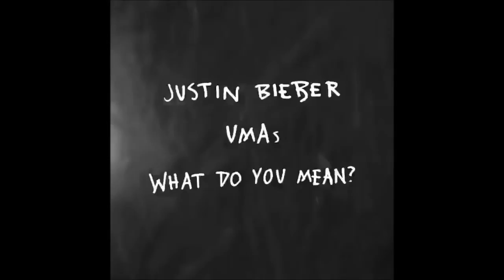Justin Bieber preparing choreography for VMAs with What Do You Mean - Los Angeles, August 2015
in Los Angeles, California, USA on the 28th/29th of August 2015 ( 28/08/15 / 29/08/15 ) not really sure about the date
JB LA CA